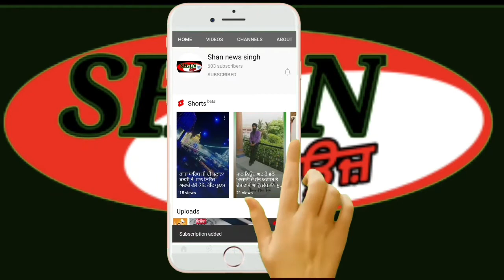ਸੰਸਦ ਮੈਂਬਰ ਸੰਤੋਖ ਸਿੰਘ ਚੌਧਰੀ ਅਤੇ ਵਿਕਰਮਜੀਤ ਸਿੰਘ ਚੌਧਰੀ ਨੇ ਗਾਂਧੀ ਧਾਮ ਫਿਲੌਰ ਵਿਖੇ ਮਹਾਤਮਾ ਗਾਂਧੀ ਨੂੰ ਭੇਂਟ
ਸੰਸਦ ਮੈਂਬਰ ਸੰਤੋਖ ਸਿੰਘ ਚੌਧਰੀ ਅਤੇ ਵਿਕਰਮਜੀਤ ਸਿੰਘ ਚੌਧਰੀ ਨੇ ਗਾਂਧੀ ਧਾਮ ਫਿਲੌਰ ਵਿਖੇ ਮਹਾਤਮਾ ਗਾਂਧੀ ਨੂੰ ਭੇਂਟ ਕੀਤੀ ਸ਼ਰਧਾਂਜਲੀ*